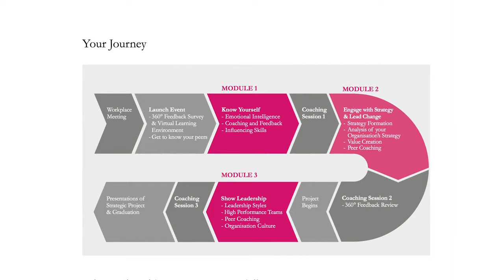Emerging Leaders Programme - Danske Bank UK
Gerard McStravick, Operations Manager at Danske Bank explains how the Emerging Leaders programme empowered his personal development and enhanced his people leading skills.